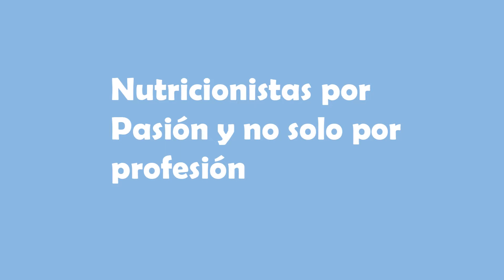Tú Tambien Puedes - Spinning - Liga Saludable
Como Nutricionistas de Liga Saludable creemos que la mejor forma de informar y motivar a nuestros pacientes para que adopten un estilo de vida saludable es mostrandoles las distintas alternativas que tienen para llevar una vida mas activa.
en esta ocasión les traemos el spinning de la mano de nuestra fantástica Nutricionista Francisca Mora quien gracias a la ayuda de Gerardo bustamante no introducen al mundo del Spinning